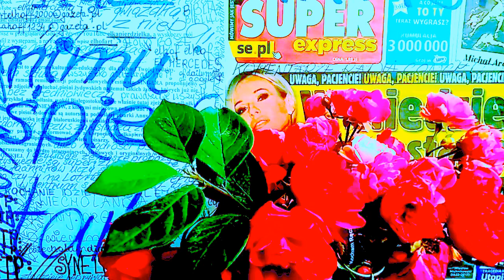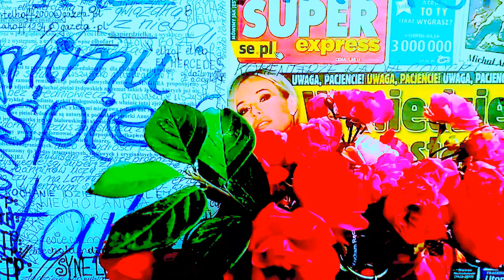DAMY RADĘ,GDY MAZUR ZA DORADZANIE NA STRONĘ PEPICZKÓW PRZEPĘDZIMY I PO LICHWIE!!!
Czlowiek zly w dniach zlych GWIAZDA zostac moze -Ale czy nie ma w naszych wnetrzach czasem myslenia przewrotnego,aby robic na przekor JAHWE BOGU,ktory stworzyl swiat caly?!#!